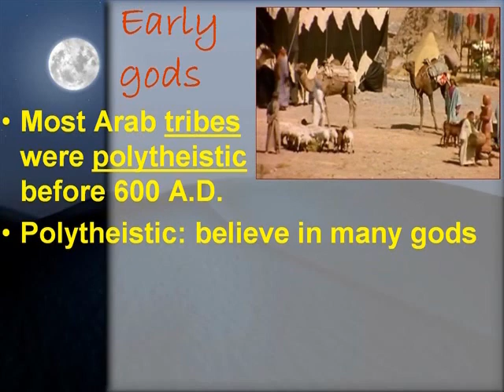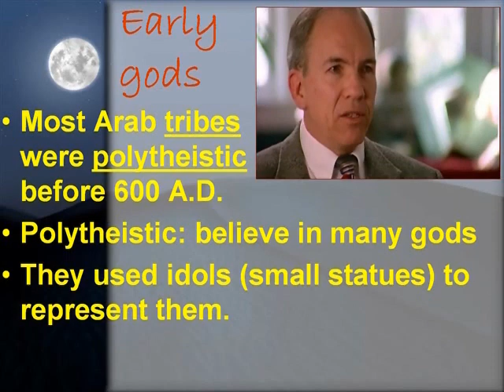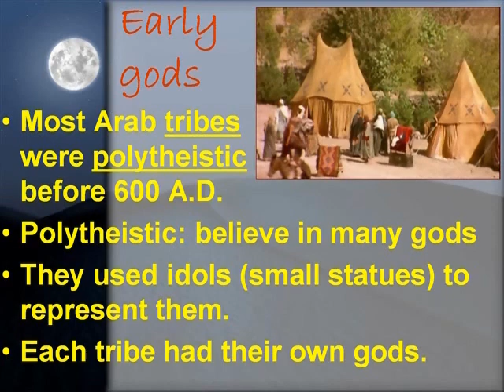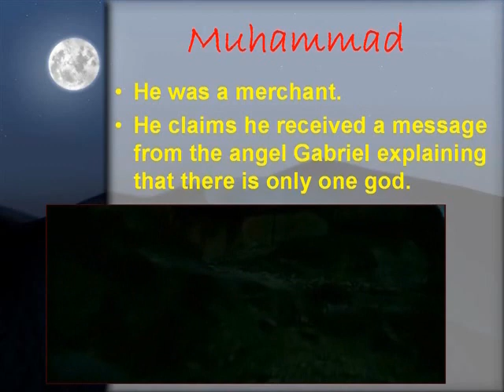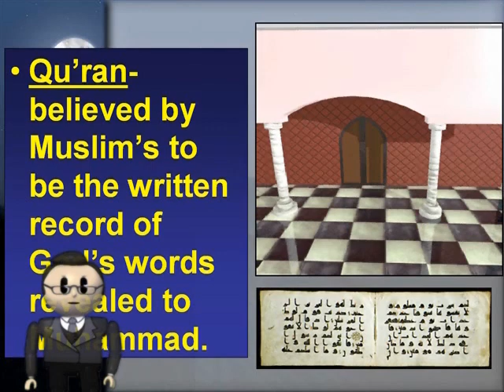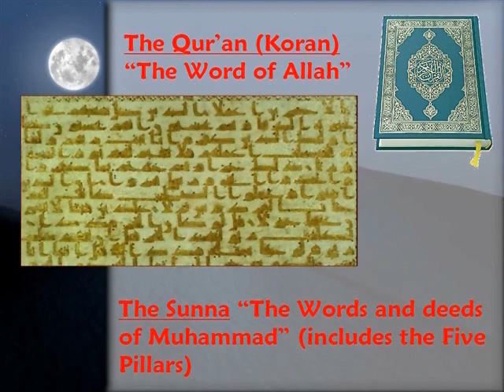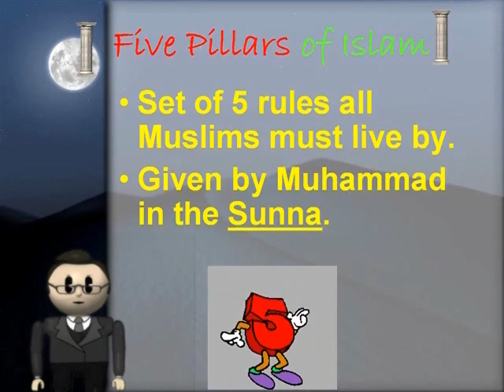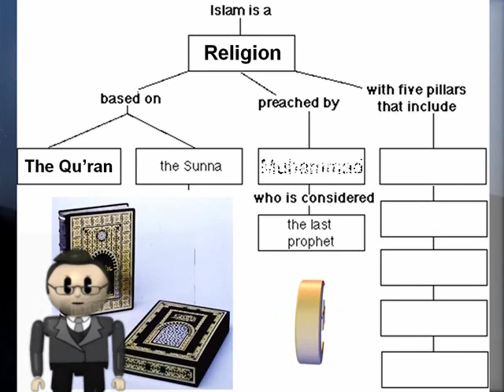Arabia Lecture Notes [2 of 5]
Lecture notes on Arabia, part 2 of 5.